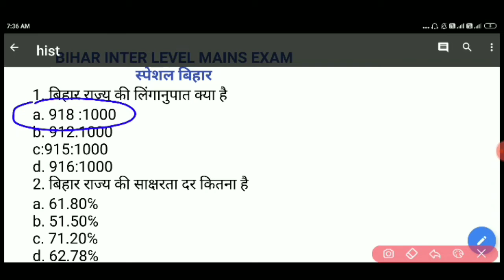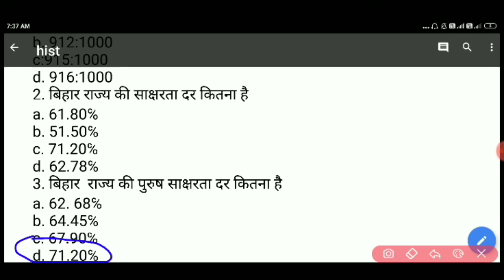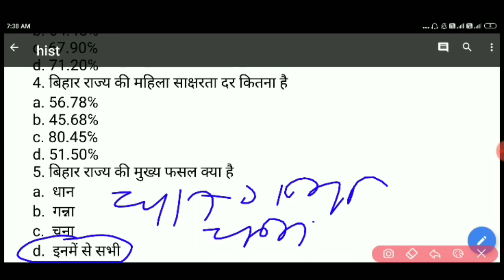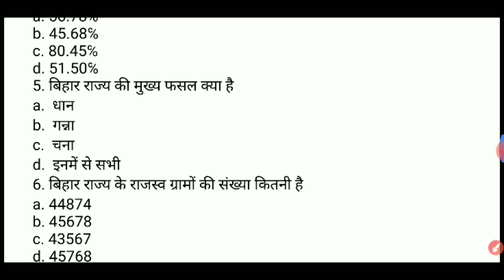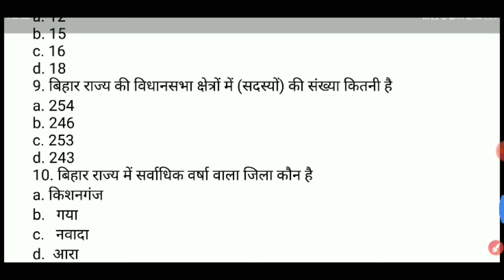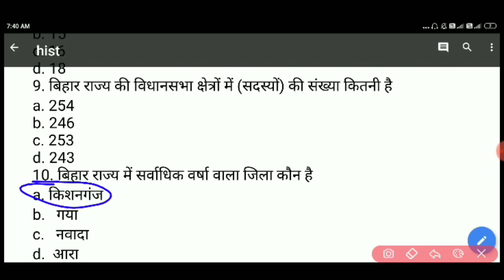BIHAR INTER LEVEL MAINS EXAM 2020|BIHAR special|bssc inter level mains exam 2020 bihar gk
BIHAR INTER LEVEL MAINS EXAM 2020,               BIHAR special ,bssc inter level mains exam 2020,bihar gk, competitive7,

Pdf link